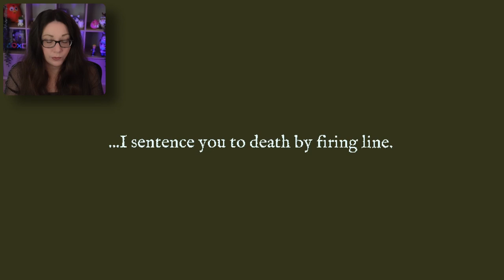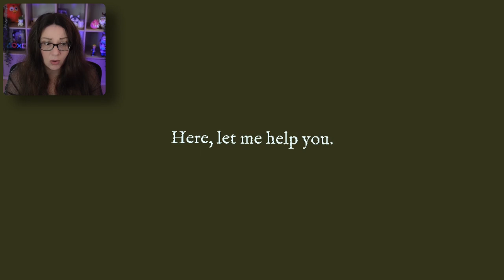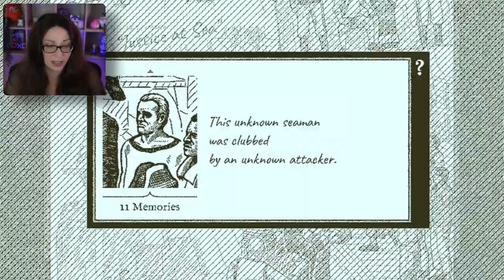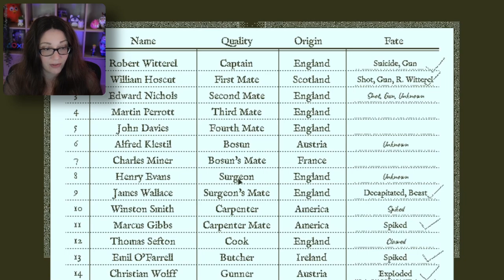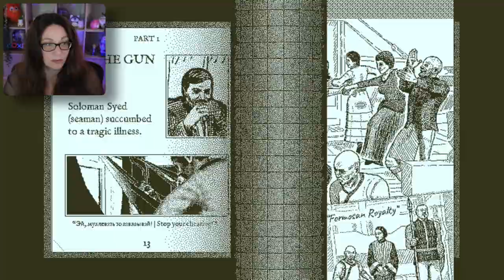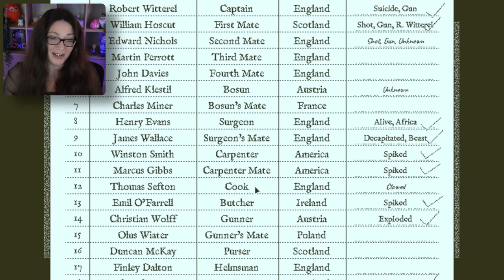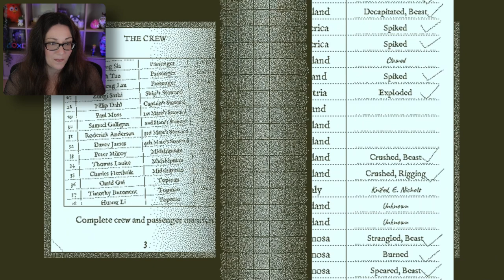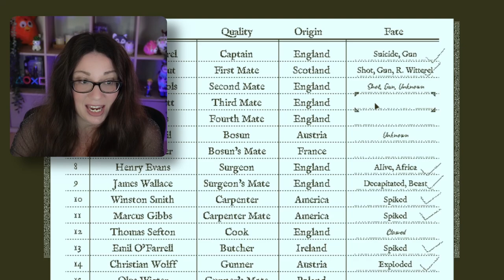Murder And Lies | Return Of The Obra Dinn Part 4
00:00 Intro
02:11 Murder Part 2
12:37 Murder Part 1
18:42 Loose Cargo Part 2
24:22 Loose Cargo Part 1
28:03 Soldiers of the Sea Part 8
31:05 A Storm Comes!
37:00 Going over old chapters

"Return of the Obra Dinn" is a critically acclaimed indie puzzle-adventure game developed by Lucas Pope. It was released in 2018 and gained significant attention for its unique art style, intriguing narrative, and challenging gameplay.

The game is set in 1807 and puts players in the shoes of an insurance adjuster for the East India Company. The main character arrives on the Obra Dinn, a merchant ship that mysteriously reappears in port after being declared lost at sea five years earlier. The entire crew and passengers on board have seemingly met a grim fate, and it is the player's task to uncover the truth behind the events that unfolded on the ship.

Purple Spudz • Gold • Neil • James • Alexandria Dawn • Mr Bikes and Dogs  • Ulysses • William • GigaGamer • Dee Gee • Eric